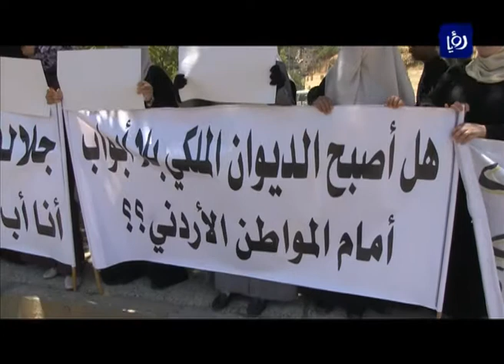اعتصام اهالي الاسرى الأردنيين في سجون الاحتلال امام الديوان الملكي في عمّان - رؤيا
لقطات من اعتصام أهالي الاسرى الاردنيين في سجون الاحتلال الاسرائيلي أمام الديوان الملكي في رغدان - عمّان للمرة الحادية عشر، إذ دخل اضراب الاسرى اليوم 26/5/2013 يومه الخامس والعشرين.